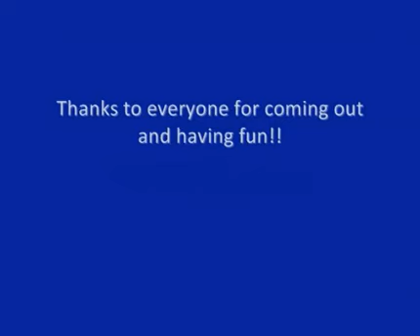rc pro racing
me and duck at rc pro racing on august 9th!!